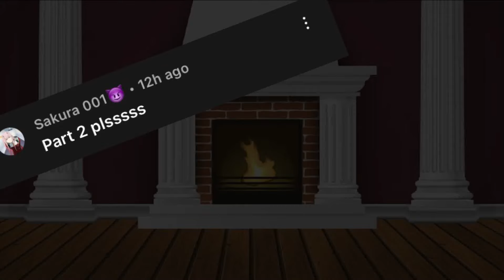Losers club react to Richie as mike wheeler//react to his friends// pt2 //it//